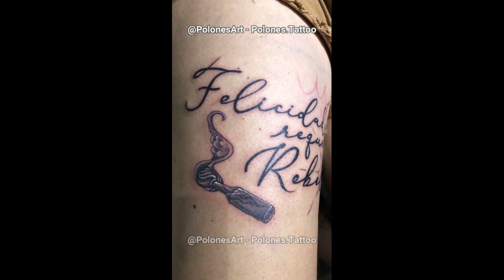Mix Tattoo 2022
Mix de alguns trabalhos realizados no ano de 2021 e 2022.